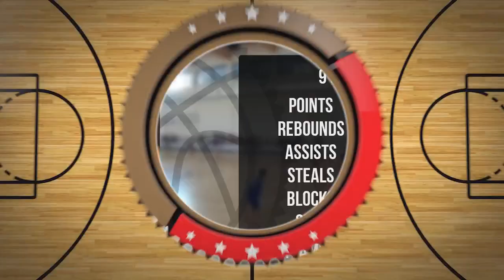Tymon Napora Player Mixtape DC91 Września 2023